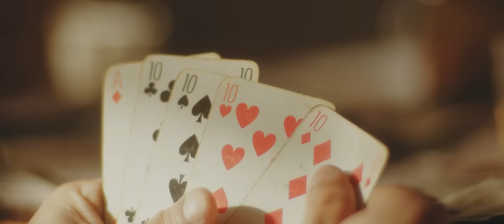La Tabernita Mexicana - La manera mexicana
La Tabernita Mexicana | Mexican Restaurant
Corfu, Greece

- La Manera Mexicana Short Film
Credits:
Director / Cinematographer: Petros Antoniadis
Producer: John Nikolettos
Production Manager: Argiris Zachos
Assistant Director: Michalis Constantinou
Production Designer: Dimitra Mazi
Make Up: Sissi Doukaki
Hair Stylist: Nikos Dikas
Gaffer: Charis Pournias
Grip: Pantelis Zoidis
Camera Assistant: Rafail Tsakalos
Production Assistant: Konstantinos Karakostas
P.D. Assistant: Mixalis Kontaxis
Backstage Photography : Elena Georgiadou

Post Production:
Editor / Color Grading: George Tsirogiannis
VFX Artist: John Katehis
Sound Design: Pantelis Zoidis
Music Composer: Giannis Filippakopoulos

Cast: Kostas Merianos, GIannis Poulis (aka "Mao")
With: Spiros Skordos, Nikos Merianos, Thomas Siriotis, Panagiotis Tsagkaroulis, Magda Politi, Antonis Leukimiatis, Magda Candiliari, Christos Spatoulas, Alessandro Griego, Dimitris Kontos, Giorgos Merianos, Dorothea Merianou, Melina Kirtata, Marilia Sintzirma, Natalia Kleftospirou, Giannis Kokoris, Konstantinos Mantzavelas

Camera Equipment: Arctos Broadcast Facilities
Lights / Grip Equipment: Protasis Productions
Production: Creative Cut